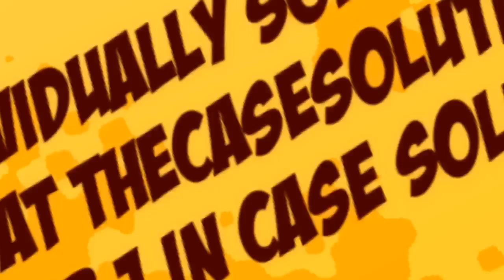Clear, Conspicuous, and Concise: Disclosures and Twitter Word-of-Mouth Case Solution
This case is about Clear, Conspicuous, and Concise: Disclosures and Twitter Word-of-Mouth

Get your Everyday Talk Clear, Conspicuous, and Concise: Disclosures and Twitter Word-of-Mouth Case Solution at TheCaseSolutions.com